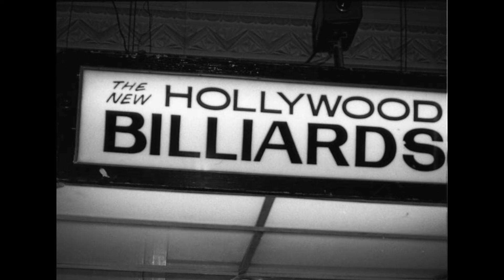Nick Kaman Carlos Reynosa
Photo's of Nick Kaman... Hollywood Billiards... Hangin at the Crib... Above the Madness Carlos Reynosa Photography